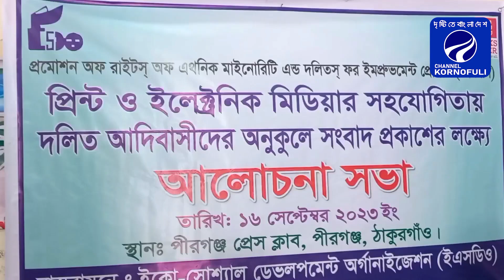পীরগঞ্জে সাংবাদিকদের সাথে আদিবাসীদের মতবিনিময়